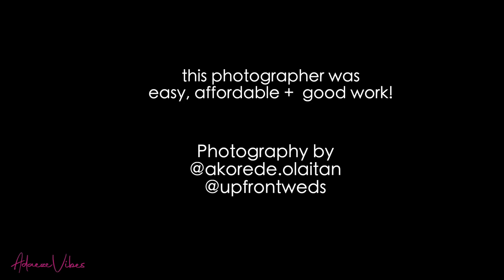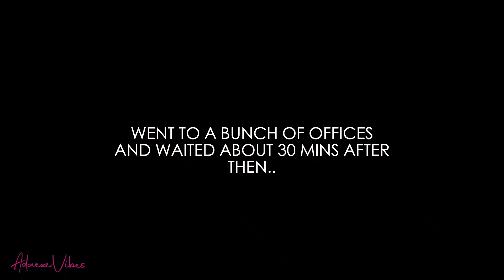MY COURT WEDDING DRAMA / WHAT IS THE POINT OF PRE-WEDDING SHOOTS AGAIN?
The first of my wedding vlog series; Here's how my pre wedding shoot & court wedding went down! Plus all my amazing vendors! Enjoy.